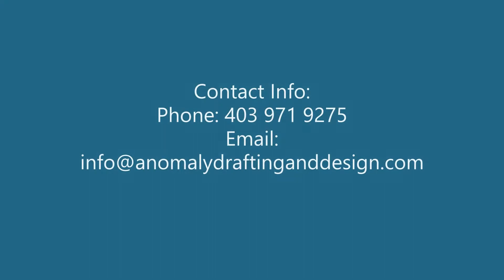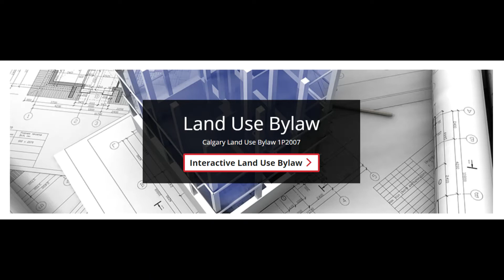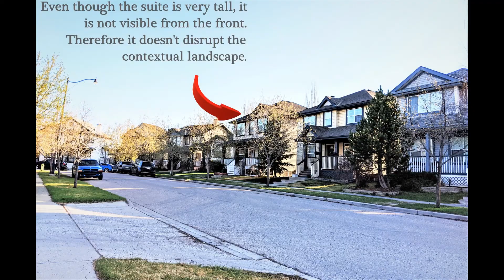Anomaly Blog EP 5: Setbacks and Contextual Parcels - Part 1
Hi Everyone,
To build a backyard suite on a contextual parcel within an existing neighborhood comes with many stipulations. In this video, I have outlined some of the requirements referenced in the City of Calgary Land Use Bylaw.
Due to the length of the video, I have highlighted some key points for you to review and to keep in mind before you move forward with your project; these points are as follows:

- Note the height of the suite cannot be higher than the roof of the main dwelling. (Please call the City of Calgary for homes that are bungalows. Ask if there is a relaxation to this rule, where it is a simple design revision. )
- The width of your garage suite cannot be wider than the main dwelling. Your suite cannot be visible by the street. ( Once again, call the City of Calgary if the configuration of the existing home compromises with your design.)
- The area of the secondary building is to be less than 807 sqft or 75 square meters.
- The City of Calgary will only permit One additional suite to accompany the main dwelling. Therefore, only two dwellings per single contextual parcel.
These are the general rules, but the City of Calgary may relax your development due to specifics they may seem fit for relaxation. I do not know; therefore, I would insist on calling the City of Calgary, for a preliminary review before submitting your application.

Please note, the comments presented within the images of this video are for satirical purposes only, and therefore do not reflect any negative opinions regarding the level competence nor professionalism of any staff members of the City of Calgary. Anomaly Drafting and Design is very clear that all applicants must respect the objectives issued by the authority of the municipality.